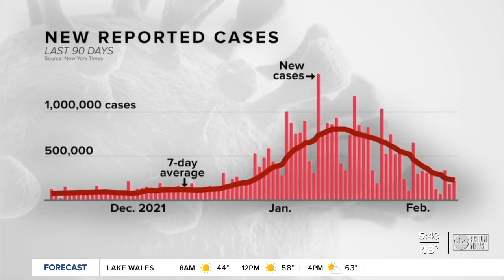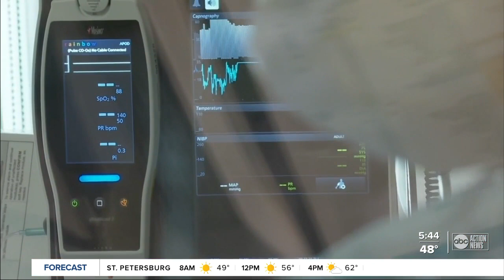Many fully vaccinated Americans are saying no to booster shots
Across the country, states are loosening COVID-19 restrictions even though the federal government and the Centers for Disease Control continue to say masks should still be worn inside public spaces.